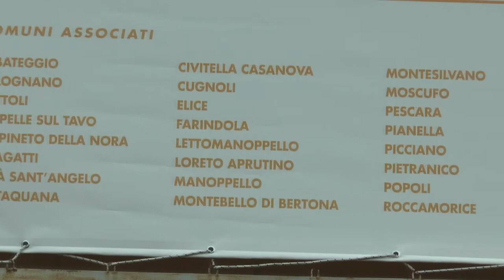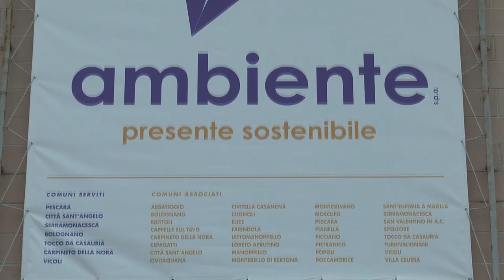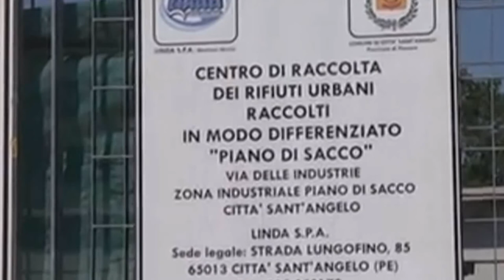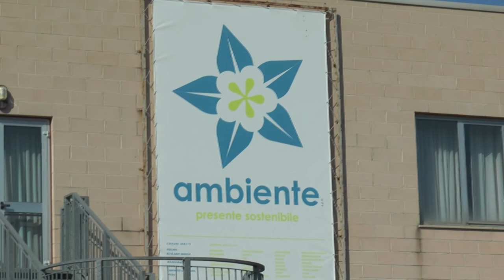Ambiente Spa. Sola (M5S): “Pescara prepara la scalata al cda”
Domani è in programma l’assemblea dei soci di Ambiente. All’ordine del giorno una proposta di modifica dello statuto che consentirebbe al Comune di Pescara di acquisire la maggioranza dell’azienda. I pentastellati non ci stanno e vanno all’attacco